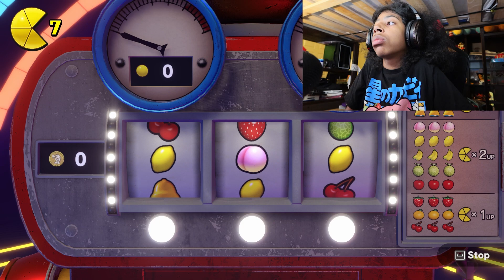I Don't Understand Pacman World At All... | Pacman World Re-Pac part 1